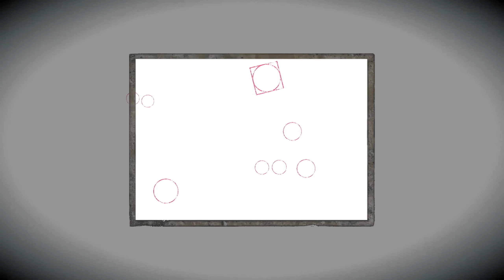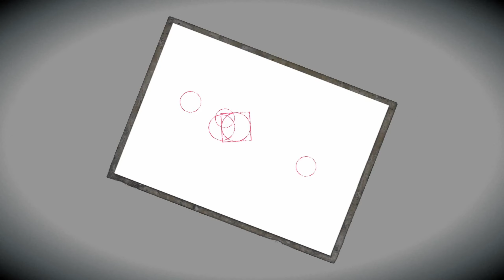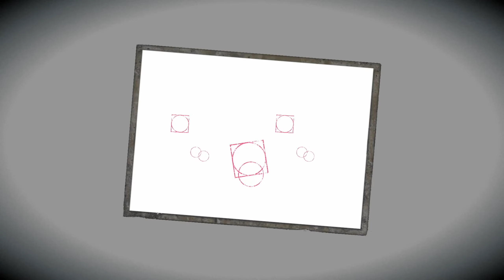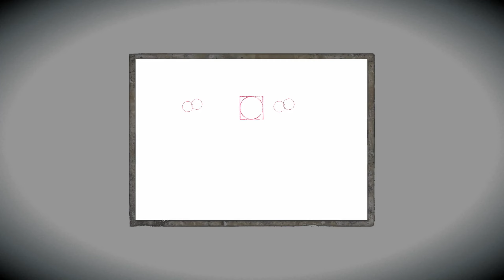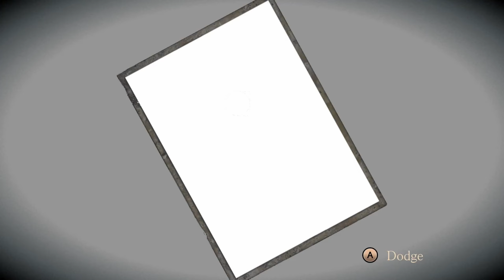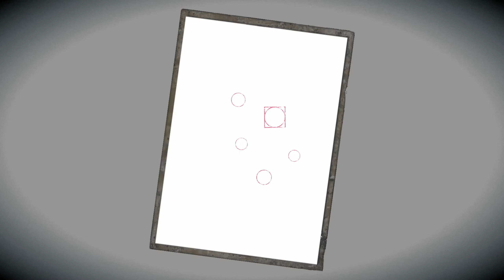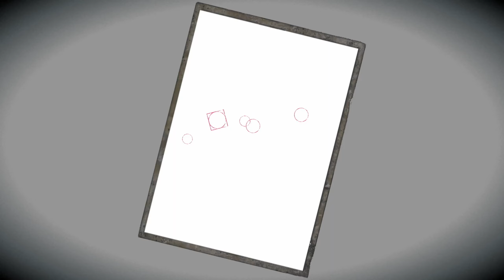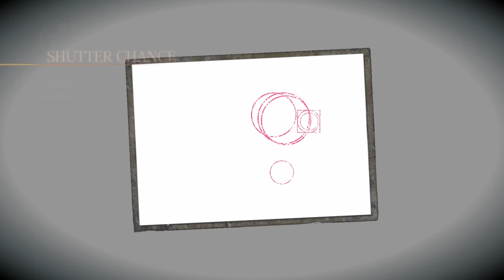Benson Plays Project Zero: Maiden of Black Water (43)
Whilst Ren makes his way to the House of Joining, Yuri has returned to the Shrine on the Water. Later, Miu Hinasaki also makes her final climb up Mount Hikami. Benson wants to shout at a mum.

Apologies for some lag/frame drops in some parts.